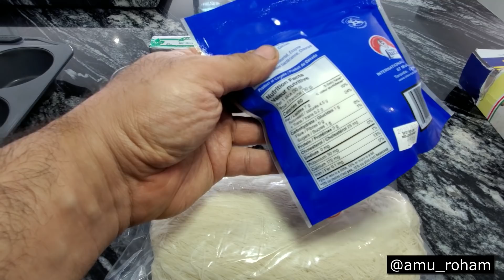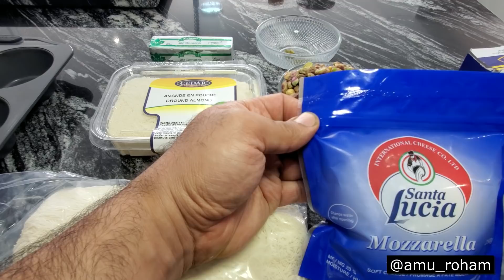کنافه توربو به روش عمو رهام / kunafa - Kanafeh with Amu Roham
تهیه کنافه از خمیر کادایف با روشی جدید و با مزه ای فوق العاده
آشپزی و زندگی آسان با نکات ریز عمو رهام
شرکت کننده بفرمایید شام مونترال کانادا
Befarmaeed sham montreal Canada
با عمو رهام طعم خوب آشپزی را تجربه کنید. آشپزی ویدیویی گام به گام، انواع استیک، همبرگر و فست فود، دسر، شیرینی و کیک ، غذاهای رژیمی و کم کالری، سسهای خوشمزه و سالم، غذاهای دریایی آموزش آشپزی تصویری

آشپزی# کنافه#غذا